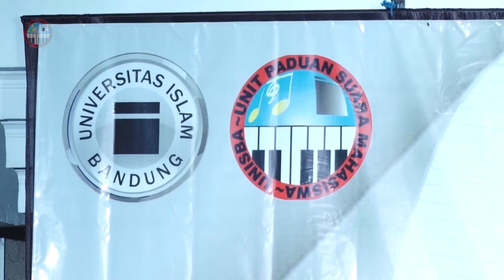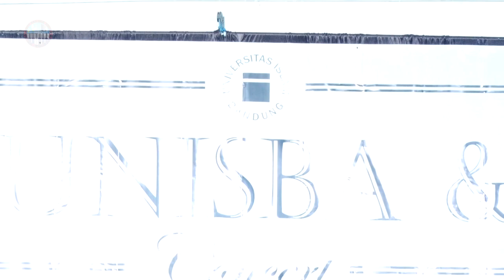PASUMA UNISBA - HYMNE UNISBA | Hvala concert 2017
Agenda konser Pasuma akhirnya kembali terwujud pada tanggal 30 April 2017. Bertajuk "Hvala" yang artinya terimakasih. Konser ini sebenarnya adalah persembahan khusus untuk Prof. Dr. dr. M. Taufiq Boesorie, M.S.,SpTHT KL (K) selaku Rektor Unisba yang waktu itu akan mengakhiri masa jabatannya. Tidak terhitung jasa beliau dalam mendukung PASUMA UNISBA selama ini. Tidak terasa, Beliau telah sampai ke masa pensiun nya. Namun hingga hari ini, dukungan beliau tidak pernah berhenti.

Halo, perkenalkan kami dari Paduan Suara Mahasiswa (PASUMA) Universitas Islam Bandung.

Sejak berdiri 1990, Pasuma terus berevolusi hingga menjadi pop & Jazz choir yang fokus menjadi entertainer choir dan dipercaya menjadi pengisi di berbagai acara. Tidak hanya Padus, Ada banyak Vocal group yang terbentuk dari Pasuma. Bahkan Solo dan Band!